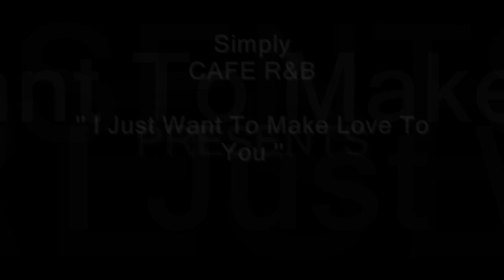Simply Cafe R&B "I want To Make Love To You"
Simply Cafe R&B I want Make Love To You
Cafe R&B is a five-piece band from the Los Angeles area consisting of female singer Roach, guitarist Byl Carruthers, keyboardists John "JT" Thomas, Harry Cohen and Stevie Utstein, bassist Bobby Pickett, and drummer Don Swanson and Adam Gust.

Longtime music fans may remember lead singer "Roach" from her days fronting Los Angeles' "Roach and the White Boys" in the early 80s. Critics in the U.S. and Europe have compared her hard-rocking vocals to the likes of Etta James, Tina Turner and Aretha Franklin. HITS Magazine declared: "Imagine Etta James riding a Harley out of an active volcano, and you'll have some vague inkling as to the vocal power..." Her producer/husband, Byl Carruthers, does amazing guitar work and writes the band's original material. When not producing music, he also produces and directs television shows - his credits include "Oprah," "Spy TV," and others. He's also known as a walking encyclopedia of the blues, and has written liner notes for several blues compilations.

Cafe R&B has passion for gritty, hard-hitting early blues and R&B. For the past ten years, Cafe R&B has honed their legendary live performance skills at venues and blues clubs throughout the U.S., such as the House of Blues and "Buddy Guy's Legends," the legendary San Francisco Blues Festival in 2005, Fire on the Mountain Blues Festival in '05, 06, and '07, and the Long Beach Blues Festival, Chicago Blues Festival 2010 just to name a few. In Europe, they have performed at jam-packed and sold-out residences in London, Barcelona and Paris. In May 2010 they headlined the 19.Grolsch Blues Festival in Schoeppingen/Germany and the Jazz Festival in Cloppenburg/Germany. In Oct. 2009 and 2010 they performed on the Legendary Rhythm & Blues Cruise.